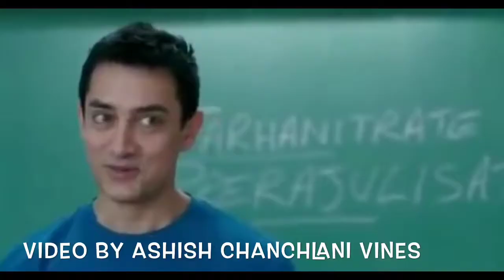Ashish Chanchlani Vines 3 IDIOTS DUB